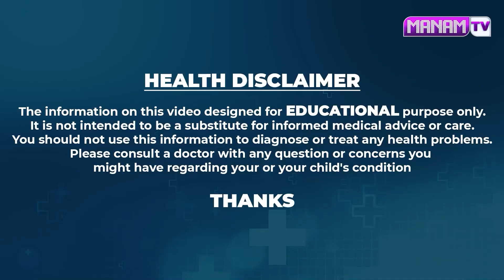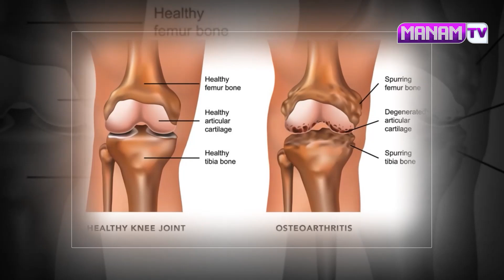చింత గింజల చిట్కా మోకాళ్ళ నొప్పులు పరిష్కారం.. | Ayurveda Remedies For Knee Pains in Telugu |ManamTV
Watch ► చింత గింజల చిట్కా మోకాళ్ళ నొప్పులు పరిష్కారం.. | Ayurveda Remedies For Knee Pains in Telugu |ManamTV